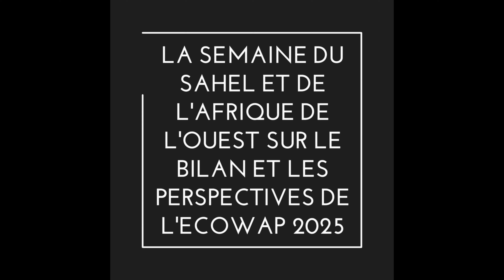SEMAINE DU SAHEL ET DE L’AFRIQUE DE L’OUEST SUR LE BILAN ET LES PERSPECTIVES DE L’ECOWAP 2025.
Du 2 au 12 Décembre 2019 , aura lieu à Conakry (République de Guinée) la Semaine du Sahel et de l’Afrique de l’Ouest sur le bilan et les perspectives de l’ECOWAP 2025.
L' objectif de la rencontre est de faire une évaluation participative et inclusive en fin 2019 du niveau de mise en œuvre des orientations de l’ECOWAP 2025, et des perspectives de développement du secteur agro-sylvo-pastoral et halieutique pour les 3 prochaines années (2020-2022).